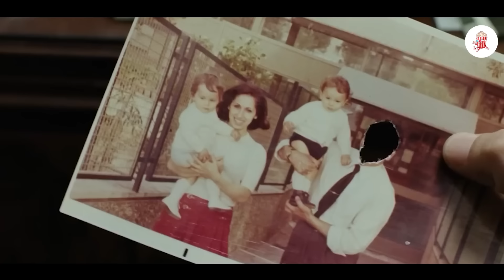Milijarder Se Pretvara Da Je Paralizovan Da Testira Ljubav Svoje Supruge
Život serijskog zavodnika Giannija je predodređen da se promijeni kada sretne Chiaru, prekrasnu ženu koja je imala nesreću i paraplegičarka je.